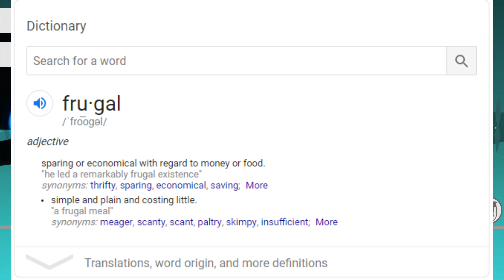CHEAPEST MAN ALIVE REUSES TISSUES TO SAVE MONEY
Today we look at the cheapest man alive, this guys reuses tissues, puts the banana peal in his protein shakes, and has his mom shave his head so he doesn't have to buy shampoo and conditioner. This videos gonna be a wild one so strap in and enjoy :)

Outro: Buttercup by Jack Stauber

Please don't go out of you're way to hate on anyone I talk about in this video, only positive vibes on the Lofi Radio channel :)